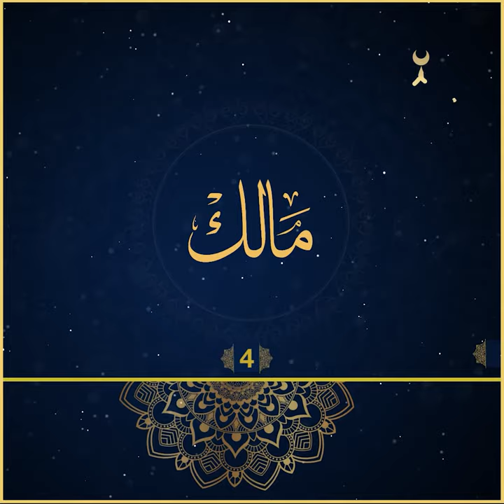المَلِك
یەکێک لە ناوە جوانەکانی خودا